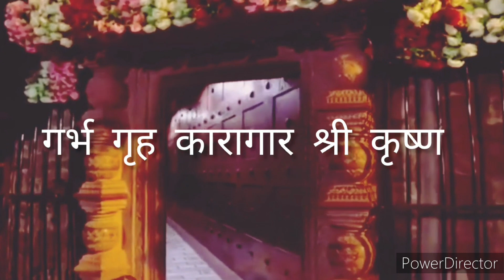Shri Krishna Janmabhoomi Mathura | Krishna janm bhumi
Shri Krishna Janmabhoomi Mathura
Krishna janm bhumi
Shri Krishna janam bhumi mathura vrindavan
Mathura Vrindavan Dham Tour
मथुरा वृन्दावन धाम भारत के उत्तर प्रदेश राज्य के उत्तर पश्चिम यमुना तट पर स्थित है.
वृन्दावन धाम भगवान श्री कृष्ण के लीला से जुड़ा हुआ है. वृन्दावन धाम भगवान श्री कृष्ण के बाल लीलाओ का स्थान माना जाता है. वृन्दावन में जन्माष्टमी मथुरा से अगले दिन मनाई जाती है. तथा छप्पन भोग लगाया जाता है. यहाँ लगने वाले छप्पन भोग को देखने दूर दूर से श्रुधालू आते है

मथुरा वृन्दावन के प्रमुख स्थल.Major places of Mathura Vrindavan
द्वारिकाधीस का मंदिर.Temple of Dwarkadhis
कृष्ण जन्म भूमि.krishna birth place
शाही ईदगाह.Shahi Idgah
पुरातात्विक संग्रहालय.Archaeological Museum
जामा मस्जिद.Jama Masjid
गीता मंदिर.Geeta temple
वृन्दावन.Vrindavan
बाँके बिहारी का मंदिर.Temple of Banke Bihari
रंग मंदिर.Rang temple
गोविंद देव जी का मंदिर.Govind Dev Ji Temple
मदन मोहन मंदिर.Madan Mohan Temple
राधावल्लभ का मंदिर.Radhavallabh Temple
कृष्णबलराम मंदिर.Krishnabalaram temple
कुसुम सरोवर.Kusum Sarovar
गोवर्धन पर्वत.Govardhan Parvat
पागल बाबा मंदिर.Pagal Baba Mandir

गीता मंदिर.Geeta temple
मथुरा वृन्दावन मार्ग पर शहर की बाहरी सीमा पर स्थित गीता मंदिर एक दर्शनिय स्थल है. इसका निर्माण उददोगपति घनश्याम दास बिड़ला द्वारा कराया गया था. मंदिर का निर्माण लाल तथा सफ़ेद पत्थर से हुआ है.

वृन्दावन.Vrindavan
मथुरा से लगभग 15 किमी . दूर स्थित वृन्दावन मंदिरो और घाटो की नगरी है. यहा छोटे – बड़े हजारो की संख्या मे मंदिर और घाट है. मंदिरो का निर्माण यहा सदैव चलता रहता है. वृन्दावन के कुछ प्रसिद्ध मंदिर इस प्रकार है.

बाँके बिहारी मंदिर मथुरा कि सबसे प्रसिद्ध  मंदिरो मे से सर्वश्रेस्ठ है.  इस मंदिर मे भगवान श्री कृष्ण कि एक सुंदर मूर्ति स्थापित है. यह मंदिर शहर के मार्केट के बीच मे स्थापित है.  बाँके बिहारी का मंदिर यहा का सर्वाधिक मान्यता प्राप्त मंदिर है. इस मंदिर का निर्माण  सन 1921 मे स्वामी हरिदाश के अनुयायियों ने कराया था.

रंग मंदिर.Rang temple
यह मंदिर वृन्दावन का सबसे विशाल और संभवतः सबसे भब्य मंदिर है. दक्षिण भारतीय शैली का यह मंदिर लाल पत्थर से बना है. किन्तु मंदिर का मुख्य प्रवेश द्वार राजपूत शैली का ही है. यहा 50 फुट ऊंचा ध्वज स्तम्भ है ,जिस पर सोने का पत्र चढ़ा है.

रंगजी के मंदिर के सामने ही गोविंद देवजी का मंदिर स्थित है. इस मंदिर का निर्माण 16 वी शताब्दी मे जयपुर के राजा मानसिंह द्वारा कराया गया था. मंदिर मे ग्रीश -क्राष के आकार मे मंदिर की दिवारे लगभग 10 फुट चौड़ी है. कहा जाता है की यह मंदिर पहले सात मंज़िला था जिसमे अब केवल 3 मंजिल शेष है.

काली घाट के निकट स्थित इस मंदिर का निर्माण मुल्तान के रामदास कपूर द्वारा कराया गया था, औरंगजेब के शासन काल मे इस मंदिर मे काफी तोडफोड की गई थी.

इस मंदिर का निर्माण 17 वी शताब्दी के आरंभ मे कराया गया था. लेकिन निर्माण के कुछ समय बाद ही यह धर्मधता का शिकार हो गया. किन्तु मंदिर के भ्ग्नावेश अपनी कलात्मक के कारण शिल्प प्रेमी दर्शको के लिए आज भी दर्शनीय है.

कृष्णबलराम मंदिर.Krishnabalaram temple
इस मंदिर को अंगेर्जो के मंदिर के नाम से भी जाना जाता है. क्यूकी यहा पर प्रयट्को को गेरुवा वस्त्र पहने तथा चन्दन लगाए कृष्ण भक्ति के गीत गाते बहुत से विदेशी दिखते है. यह दृश्य वास्तव मे बड़ा ही कौतूहल पूर्ण होता है. इस मंदिर का निर्माण  हरे कृष्ण संप्रदाय के प्रवर्तक स्वामी प्रभूपाद के प्रेरणा से कराया. मंदिर का गेस्ट हाउस आधुनिक सुविधाओ से सुसज्जित और साफ सुथरा है.

निधिभवन.Nidhi Bhavan
निधिभवन राधा और श्री कृष्ण की रासलीला का स्थान है. यहा संगीतचार्य स्वामी हरिदास की समाधि भी है. कहा जाता है की स्वामी जी ने श्री कृष्ण जी की प्रतिमा यहा से खोजी थी , जिसे बाद मे बाँके बिहारी के प्रीतिष्टित मंदिर मे स्थापित किया गया.

कुसुम सरोवर.Kusum Sarovar
यह सरोवर लगभग 450 फिट लंबा और करीव 60 फिट गहरा है. यह मथुरा का एक सुंदर सरोवर है. इसका मथुरा मे एक अलग ही महत्व है. जो कि राधा रानी मंदिर के सामने ही है. इसका नाम राधा के नाम पर ही कुसुम सरोवर पड़ा है इस सरोवर मे शाम के समय आरती होती है जो कि इसमे चार चाँद लगाता है.

गोवर्धन पर्वत.Govardhan Parvat
गोवर्धन पर्वत के बारे मे अक्सर सभी लोग जानते है. जिसका पुराणों मे जिक्र हुआ है  हिन्दू धर्म मे इसका विशेष महत्व दिया गया है. येसा माना जाता है कि इसी पर्वत को भगवान श्री कृष्ण ने एक बार अपने एक उंगली के सहारे उठा लिए थे तभी से इसका विशेष महत्व रहा है.

यह मंदिर वृन्दावन मे नया निर्मित किया गया है. यह विशाल मंदिर सफ़ेद  पथरो से निर्मित एक सुंदर और अद्भुत मंदिर है. इस मंदिर का निर्माण 1980 मे पागल बाबा ने करवाई थी. और इसकी प्राण प्रतिष्ठा 1981 मे हुई.

प्रेम मंदिर.Prem Mandir

इसका निर्माण कृपाल महाराज द्वारा किया गया. इसका निर्माण कराने मे 11 वर्ष का समय लगा है करोड़ो रुपयो कि लागत  से इटैलियन पथरो से इस मंदिर का निर्माण हुआ है.

mathura krishna janam bhumi
mathura krishna janmabhoomi
krishna janm bhumi mathura
krishna janam bhumi mathura
krishna janmabhoomi mathura
mathura vrindavan tour
shree krishna janm bhumi mathura
mathura janambhumi
mathura krishna birth place